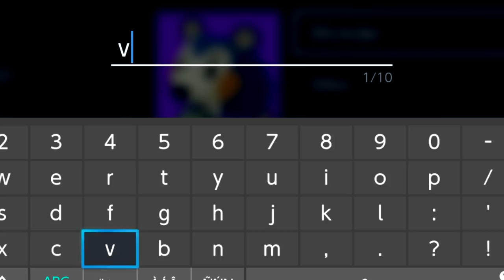Splatoon 2 but I Start Over in 2022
shhh. im a new player. yes!
To begin a Splatlocke, we need a new Splatoon 2 account.
To make that account usable, we have to grind to level 10. and that means a lot of Turf War. SO, HOW IS IT LIKE?

(The ranked games will be streamed, so we can all have fun while waiting for Splatoon 3!)

If you like this, also check out Alphastar716 and ProChara! Alpha completed his run and Chara’s ongoing :)